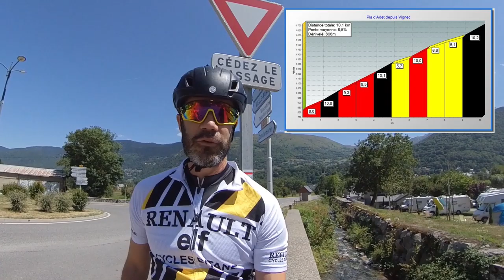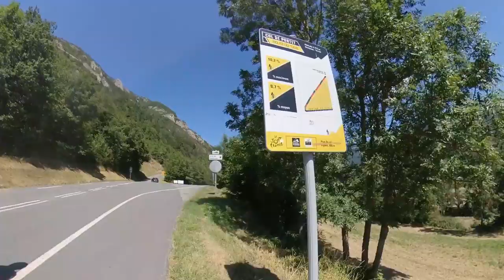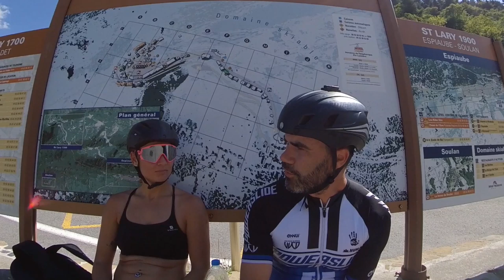climb Pla d'Adet on inline speed skates (pascal briand vlog 268)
That week end we decide to clim the pla d'adet montain in the pyrénee with Sara and Olivier on inline skates. It was a good challenge and a training for the race P2P in a month.
During this uphill, we think a lot to our friend Joséphine Alliaud who had a really bad accident on skate recently.

All this episode was film with a insta360 one X camera and a dji mavic pro...